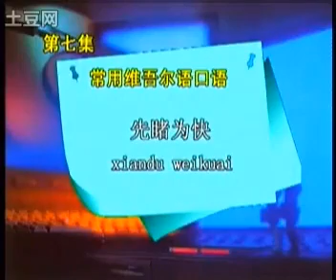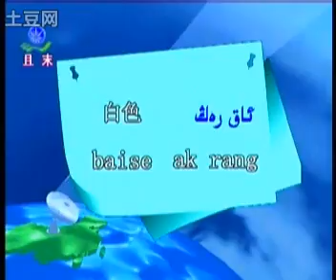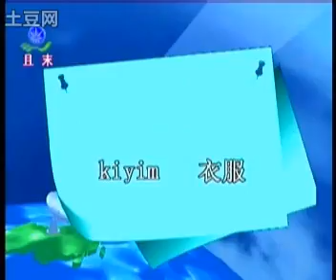常用维吾尔语口语教学片第7集 土豆 高清视频在线观看